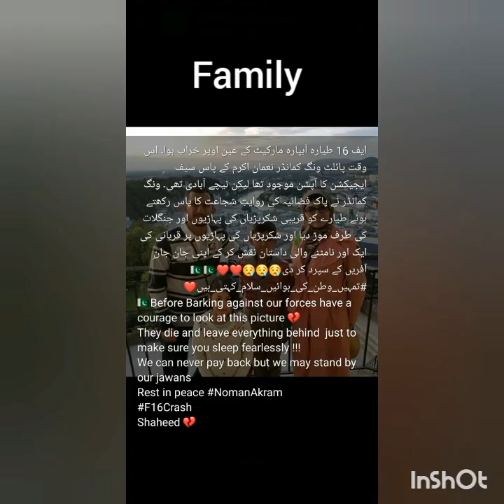Wing Commander Noman Akram... Dead body Site, Family. A great PAF soldier.. Main naiy janma hai.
Main naiy Janma hai tujh ko watan k liye...
Noman Akram is a fighter pilot who recently had a flight with CAOS General Bajwa...
His beautiful family.
Dead body Site...
Don't say rubbish about our armed forces that he was not mentally fit...
It's pathetic...
Pakistan 🇵🇰 Zinda Abad...
PAF painda Abad